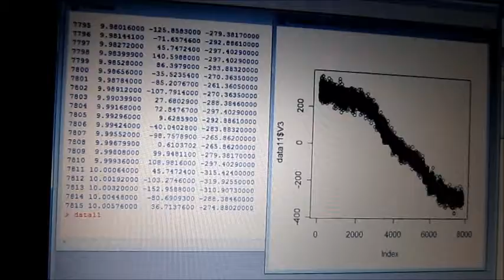超音波実験 Ultrasonic experiment